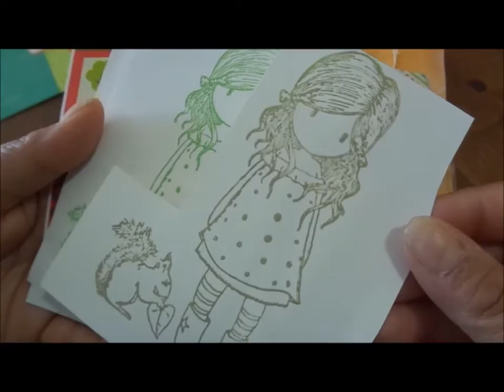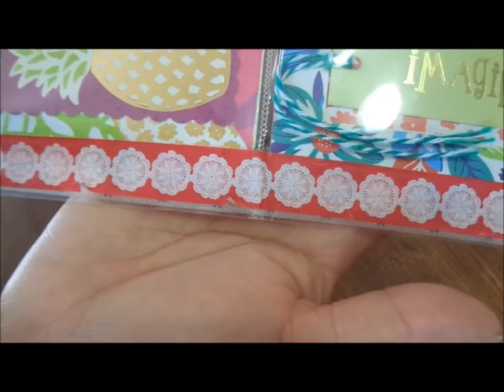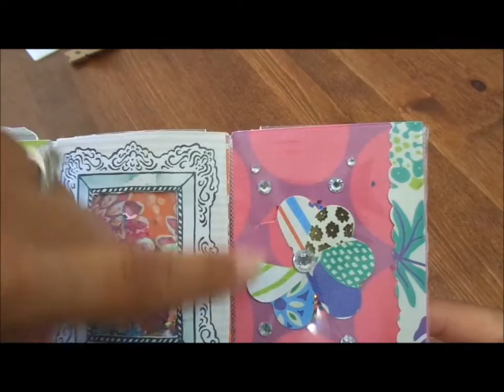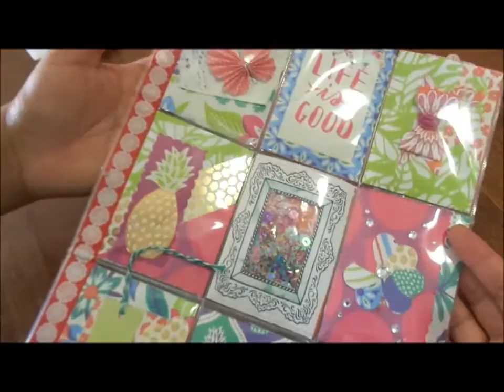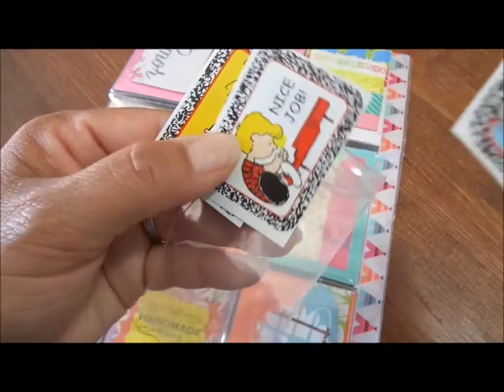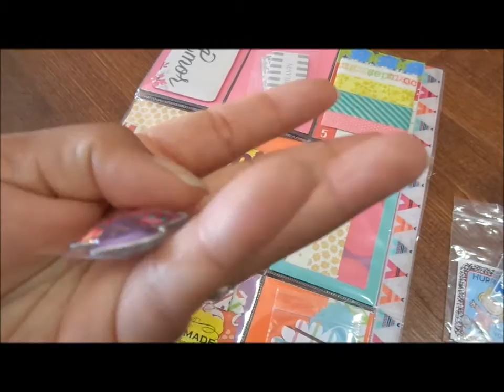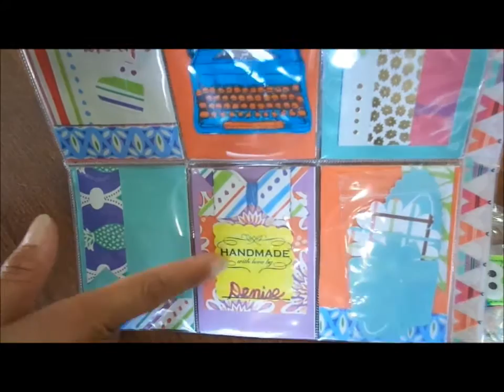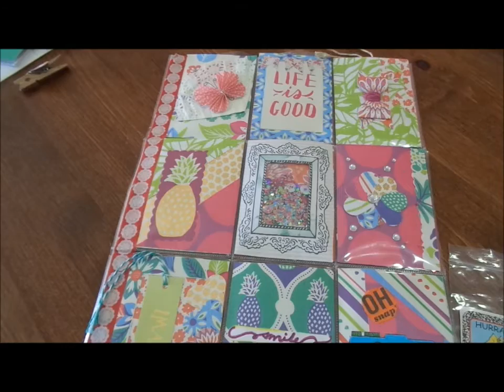Pocket Letter From AbideInHim Long Over Due Video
Texas size hugs and blessings!